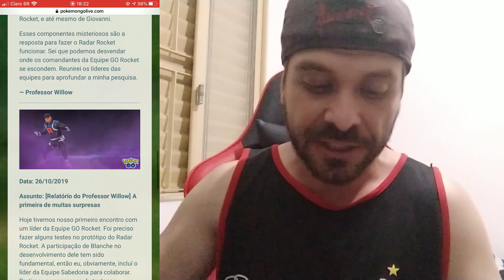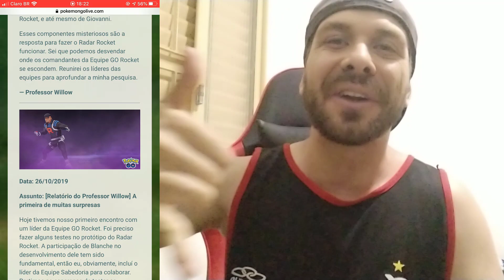Pokemon GO - Eu to com tanto azar que nem sei mais que título por